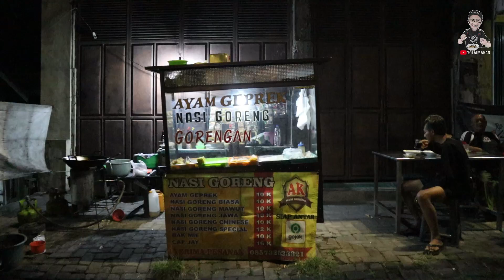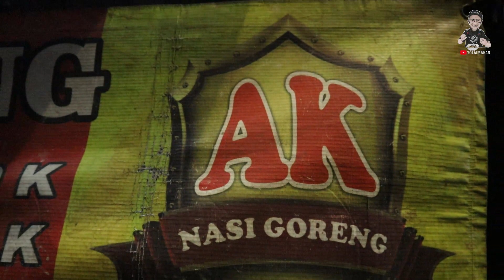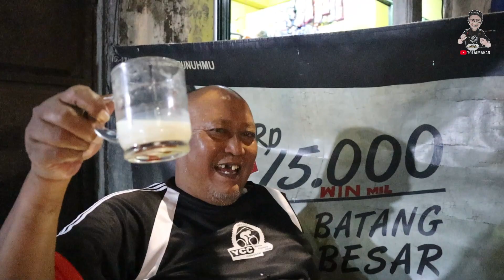POSISI STRATEGIS , TEMPAT NONGKRONG BAPAK - BAPAK | YolaiMakan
WARUNG AK
Lokasi : Pertigaan purwosari-pasuruan sebelah gang yunior
sedia :
- cap jay : 16.000
- nasi goreng : 10.000
- bakmi goreng : 10.000
- ayam geprek : 10.000